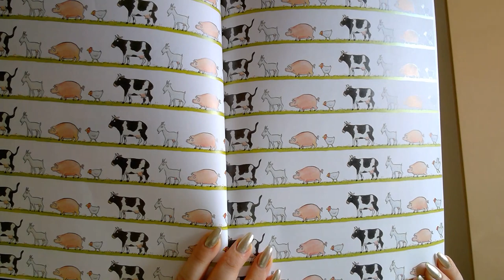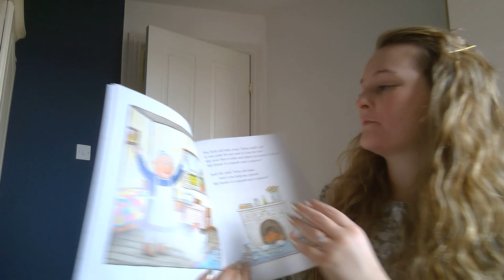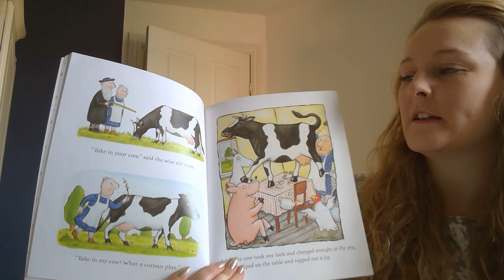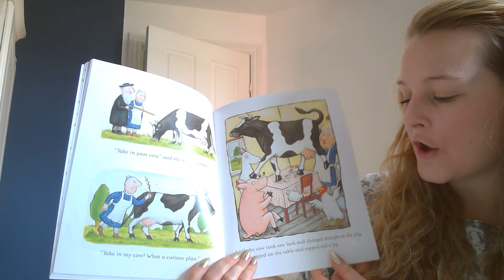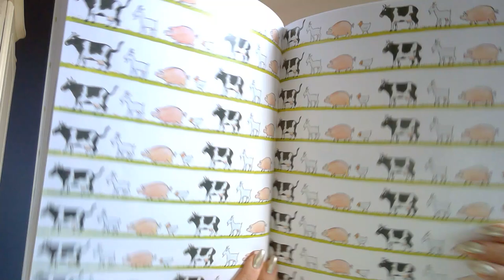Miss Barr reads A Squash and a Squeeze